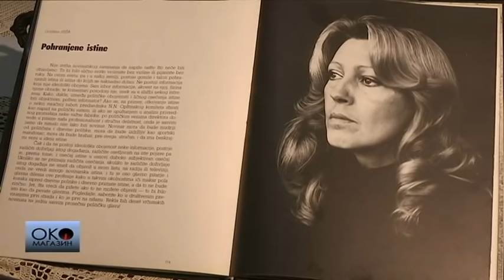Oko Magazin: Košarkašice opet najbolje u Evropi!